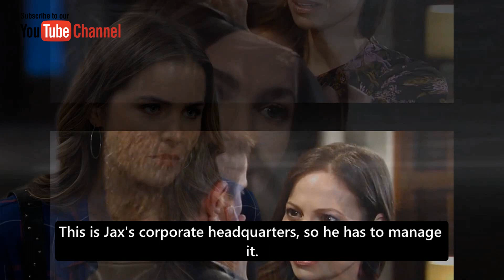Esme is Joss's twin sister ABC General Hospital Spoilers